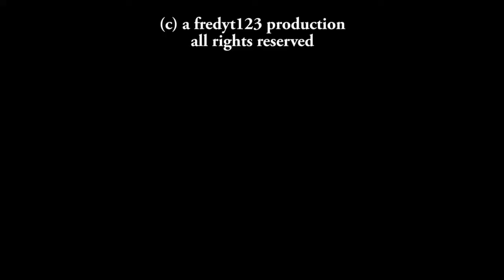Dodger Stadium aerial (Drone) view - Aug. 2021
This is a short clip of my footage shot from my DJI Mavic Air 2 drone. They are becoming very popular and a great tool for photographers that add a different perspective.
Vin Scully clip courtesy of MLB.